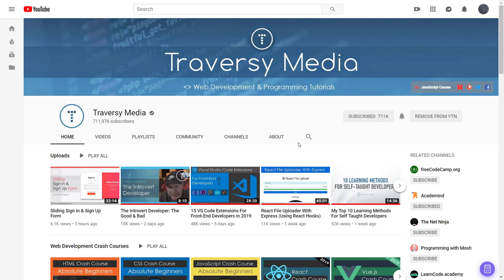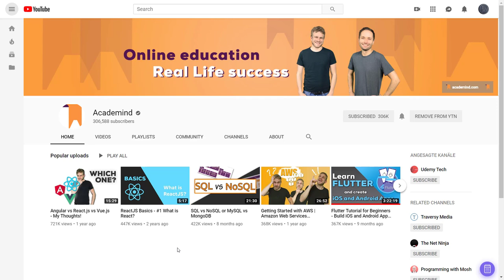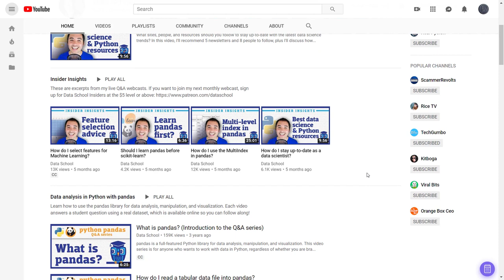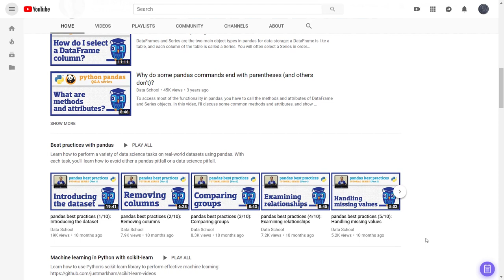My 5 Favorite YouTube Channels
A collection of the top YouTube channels I learn the most from.